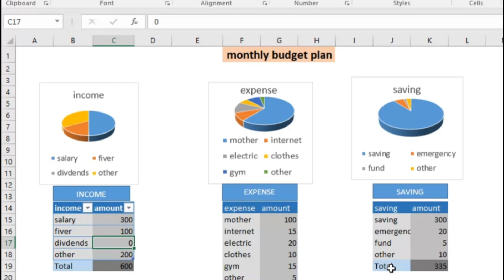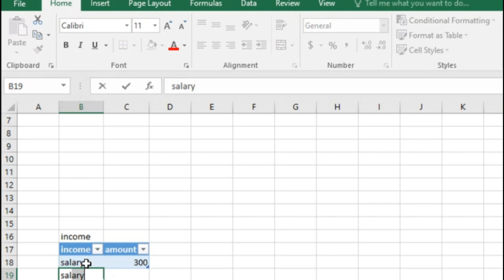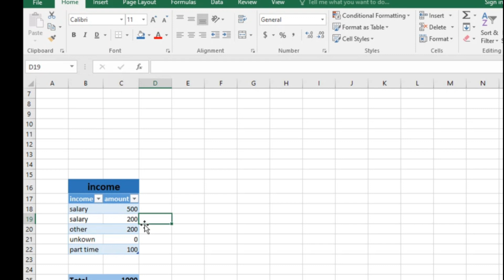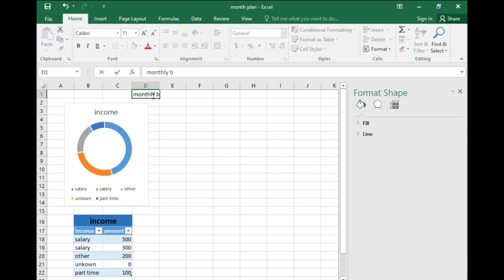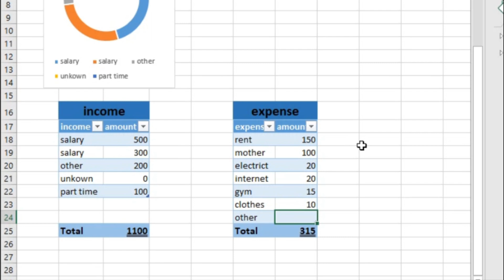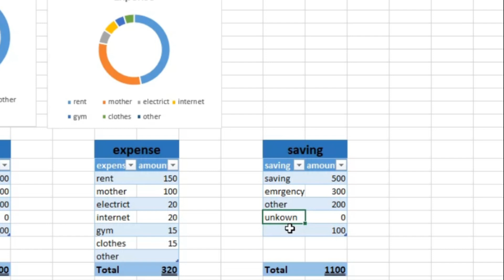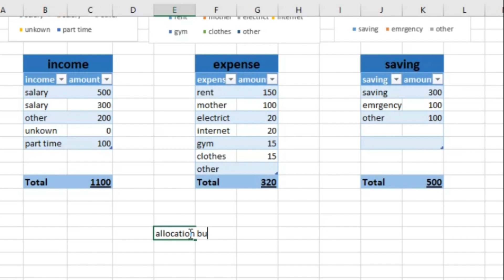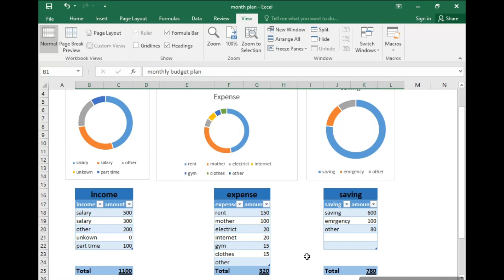sida loo sameysto table excel lagu maamulo dakhliga iyo kharashka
barashada excel,
barashada excel table,
barashada xisaabta excel,
barashada excelka,
microsoft excel,excel 2021
,barashada sida loogu xisaabiyo sum excel,excel,
sida excel wax loogu xisaabiyo,
barashada excel ka,barashadae excel,barashada excel 2013,
barashada excel 2019,barashada excel 2007,
barashada excel somali,
barashada sumif excel,
barashada excel af somali,
barashada excel afsomali,
barashada kala if excel,
barashada countif excel,
barashada minimum excel